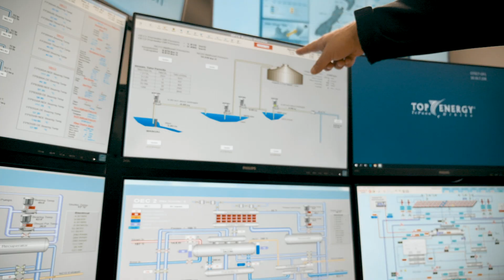Ngāwhā Geothermal Power Station Control Room Blessing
The blessing and opening of our new control room is a key milestone in the Ngāwhā expansion programme.
We are grateful for the support and guidance of Ngāti Rangi as the programme progresses towards an early completion in 2020 and a step towards the energy independence of our Far North community